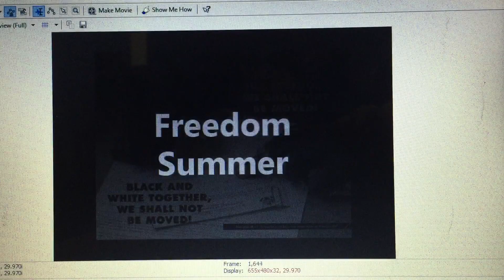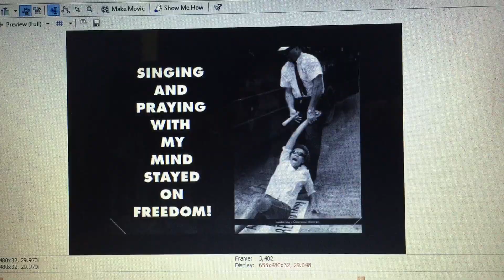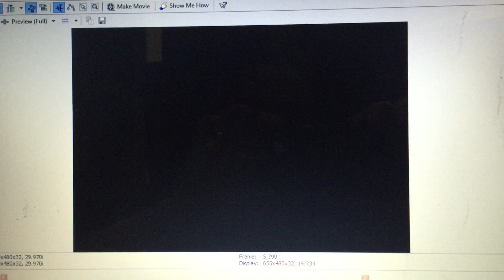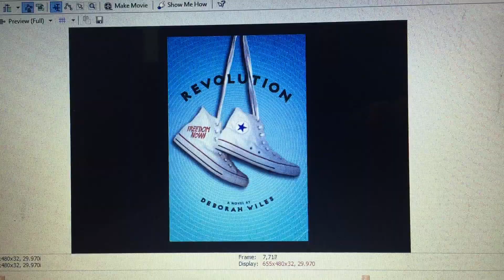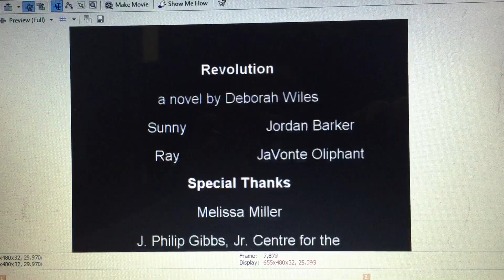Revolution book trailer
Revolution by Deborah Wiles book trailer long